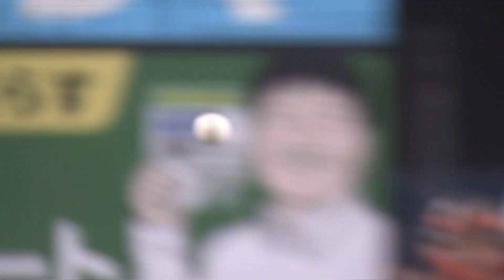2022.8.16ハイライト【DeNA vs 巨人】ソト選手の勝ち越し本塁打、桑原選手のタイムリー２ベースHITでリードを広げ今永投手が巨人打線に6奪三振1失点と試合を作り勝利ハマスタ12連勝を飾る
品質第一という観点から日本製にこだわり、
基板部品実装から組み立てまでの工程をすべて「国内自社工場一貫生産」で行っているセルスターのドライブレコーダー

2022シーズン　公式戦